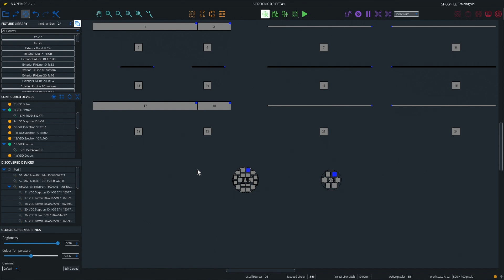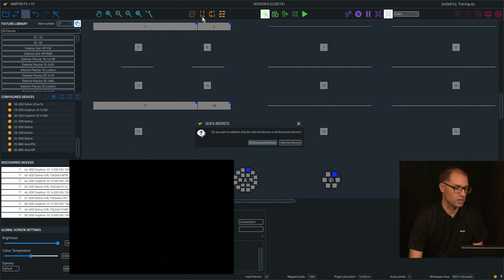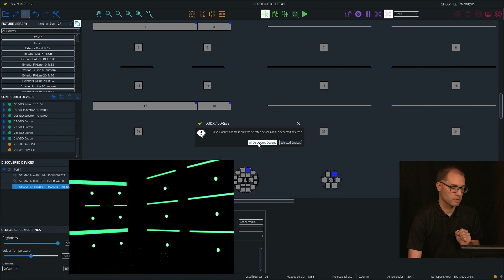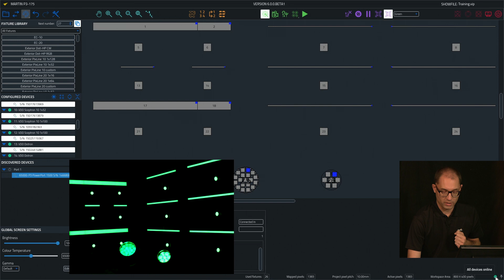Martin P3 Control | Using the Quick Addressing Tool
In this Martin P3 Control Training, we demonstrate how to use the Quick Addressing Tool. The Martin P3 ecosystem is specially designed to be the ultimate control solution for creative lighting to achieve perfect performance across the entire system, without visible lag and latency issues. Together, they enhance and maximize the creative potential of Martin’s P3 enabled fixtures.